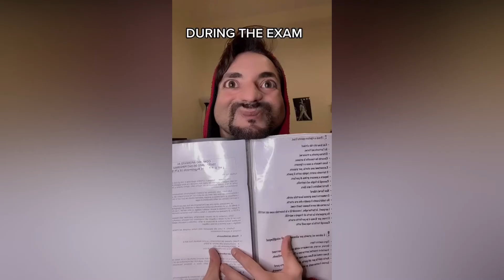Best of Mercuri_88 Funny TikTok Complitation 2021 😂 | @mercuri_88 TikToks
IMPOSSIBLE try not to laugh TikTok challenge mercuri_88 😂

If your TikTok is in this compilation and you want it to be removed, please e-mail . Thank you for your understanding.

Thanks for all the support on the Tiktok Universe channel I love making funny tik tok compilations for people to laugh at in 2021. tik tok memes inspire me to make tik tok meme compilations.

Some tags that apply to this video are: Mercury_88​​ tiktok​​ funny​​

Inspired by Wifi Plug, I decided to make this tiktok compilation of the put your head on my shoulder tiktok challenge also known as silhouette challenge tiktok. This video shows hot tiktok men and hot tiktok women, my channel also includes best of tiktok, tiktok memes, funny tik tok videos, million view tiktok, and other tik toks I found in my fyp.